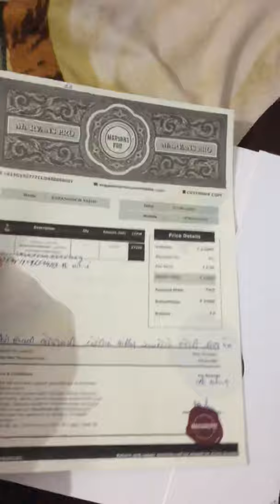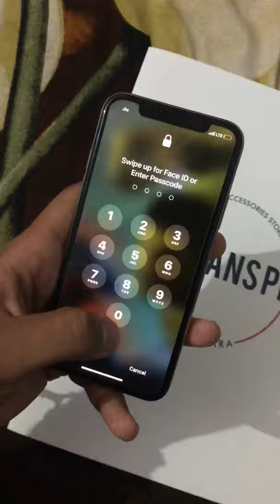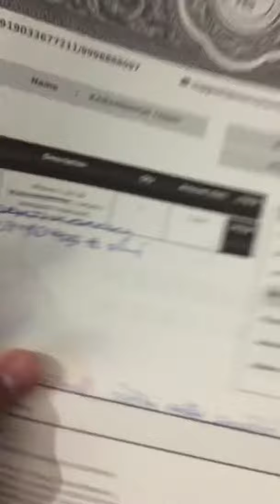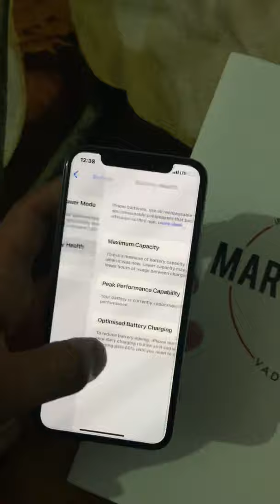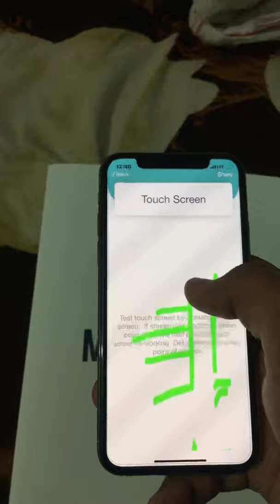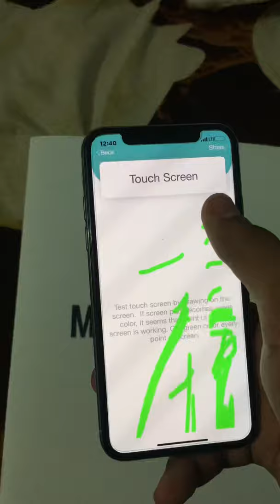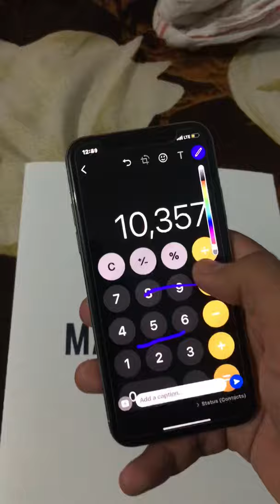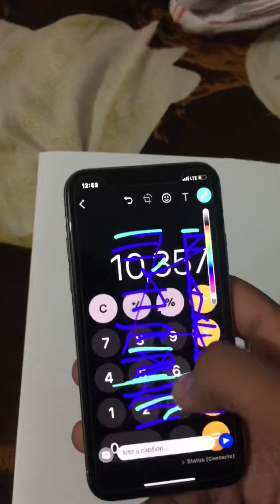Marvans mobile fraud Dubai phone reality marvan scam phone marvans Vadodara mat Lana # iPhone